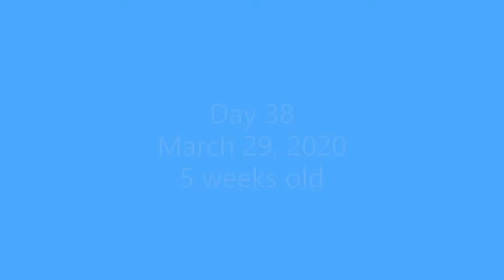Flat-Coated Retriever Puppy - Day 38, Yellow first bird wing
Flat-Coated Retriever, Day 38, Yellow first bird wing